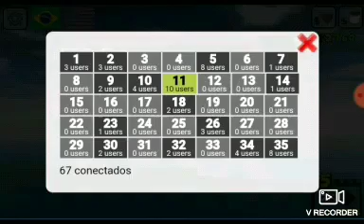primeira vitoria do canal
deixe o l